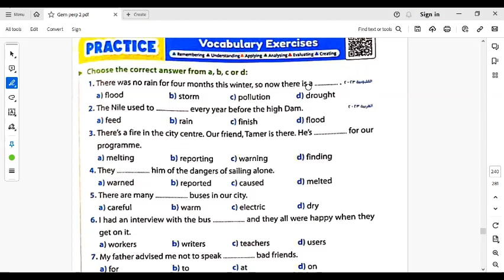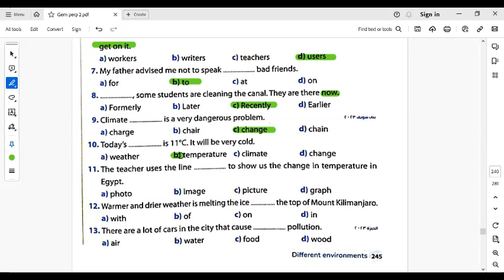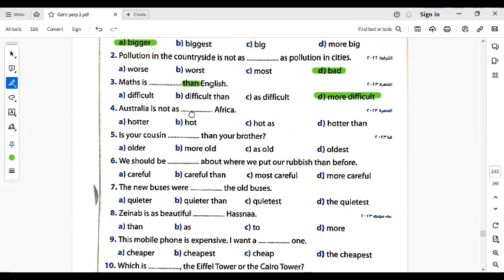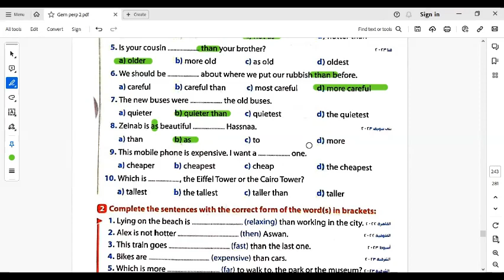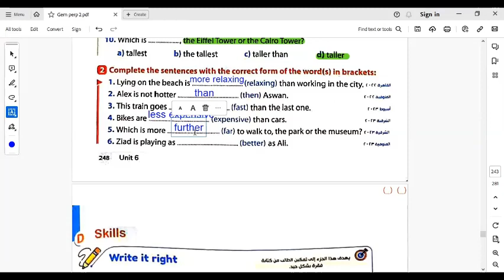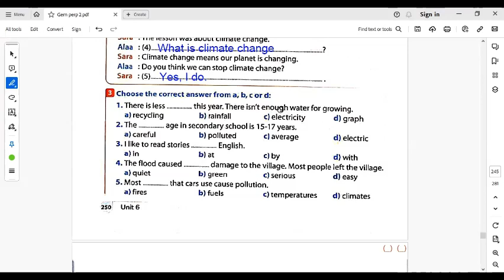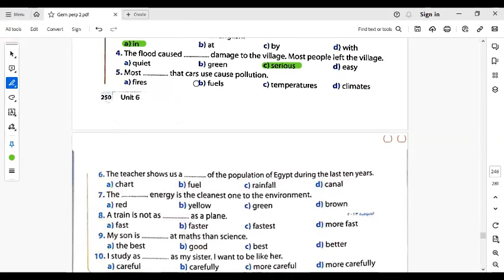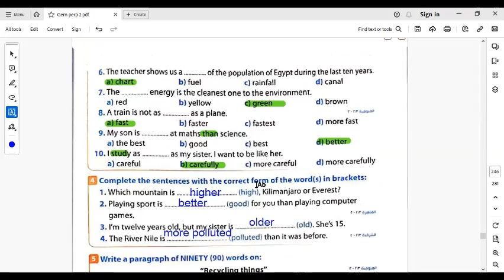اجابة تدريبات الوحدة السادسة كتاب جيم للصف الثانى الاعدادي ترم اول 2024 الدرس الاول والثانى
الوحدة السادسة تانية اعدادي انجليزي جيم

تانية اعدادي انجليزي 2024 ترم اول
في هذا الفيديو ، سنساعدك في حل كتاب جيم GEM لمادة اللغة انجليزية للصف الثانى الاعدادى الترم الاول للعام الدراسي الجديد 2024 الوحدة السادسة
different environments
حل كتاب جيم انجليزي تانية اعدادي ترم اول unit 6
 حل تدريبات unit 6 كتاب جيم GEM انجليزي تانية اعدادي 2024
حل كتاب جيم GEM انجليزي تانية اعدادي يونت 6

حل الوحدة السادسة جيم تانية اعدادي
حل كتاب جيم 2024 تانية اعدادي
حل unit 6
حل الدرس الاول والثاني من الوحدة السادسة
Unit 6 lessons 1 & 2
Unit 6 lessons 1 and 2
اجابة الدرس الاول والثاني من الوحدة السادسة جيم الصف الثانى الاعدادي ترم اول
حل كتاب جيم انجليزي للصف الثانى الاعدادي الترم الاول
اجابة كتاب جيم انجليزي للصف تانية الاعدادي الترم الاول
اجابة كتاب جيم انجليزي للصف الثانى الاعدادي 2024
اجابة جيم انجليزي تانية اعدادي 2024
اجابة تدريبات كتاب جيم انجليزي للصف الثانى الاعدادي
اجابة كتاب جيم انجليزي للصف الثانى الاعدادي
لغة انجليزية للصف الثانى الاعدادى ترم اول 2024